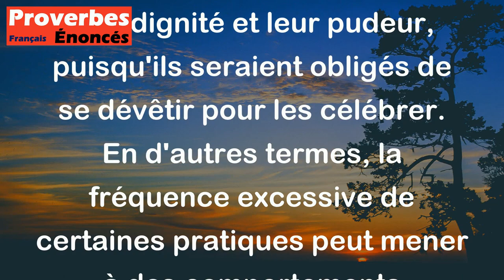Si le carnaval venait trois fois l'an, tous nus il mettrait les gens. - Proverbe Français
Ce proverbe signifie que si les festivités comme le carnaval venaient aussi souvent que trois fois par an, les gens finiraient par perdre leur dignité et leur pudeur, puisqu'ils seraient obligés de se dévêtir pour les célébrer. En d'autres termes, la fréquence excessive de certaines pratiques peut mener à des comportements inappropriés et indécents.